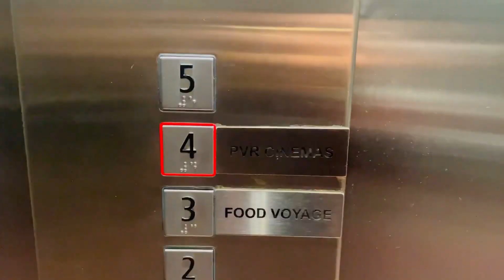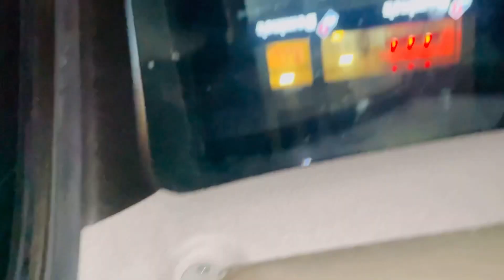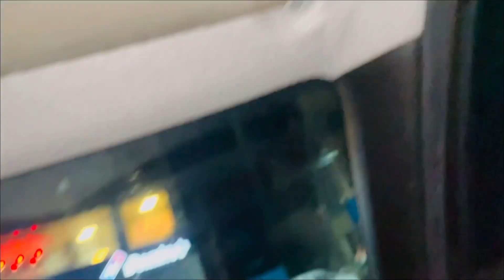12th Fail Honest Review: Shocking Truths about Prestine Mall Faridabad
Honest review 12th fail